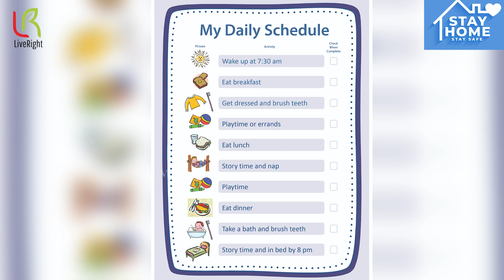Autism Spectrum Disorder | Siddha Treatment - How obesity happens? | Dr. P. K. Partheeban |LiveRight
Autism kids become fat quickly. There are many reasons why they can't keep their physique fit. Dr.Parthiban explains the primary reason for the obesity with the autism spectrum disorder.

Siddha's treatment for Autism Spectrum Disorder focuses on improving the metabolism to reduce the excess eating habits and food cravings.

Videography and Editing: Jagadish V